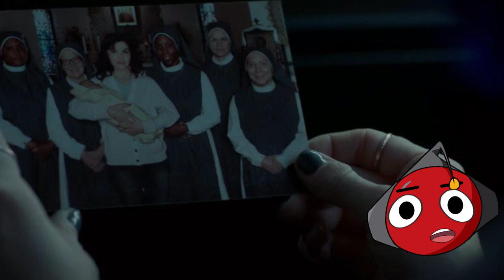TITANS episode 3 review - ROBIN'S ORIGIN , TRIGON and BRUCE WAYNE?!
TITANS episode 3 review  ROBIN'S ORIGIN , TRIGON and BRUCE WAYNE?!- in this titans episode 3 review i go over what happened in titans season 1 episode three dubbed "origins".in this episode rachel and robin meets kory and together they head to saint johns church were we get hints  of trigon.we also see beast boy meet raven for the first time! so how does the latest episode of titans do? watch my TITANS episode 3 season 1 "origins" recap and review to  find out!